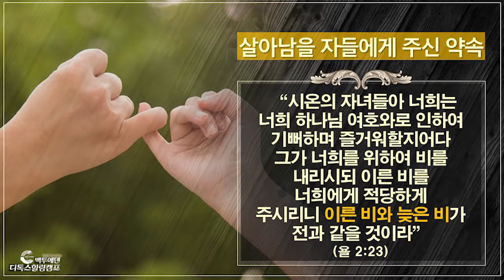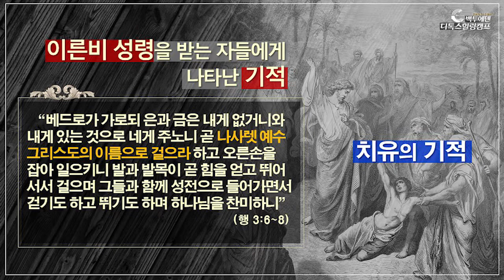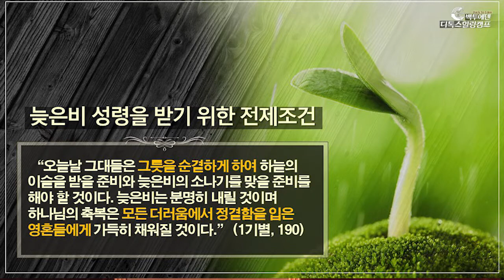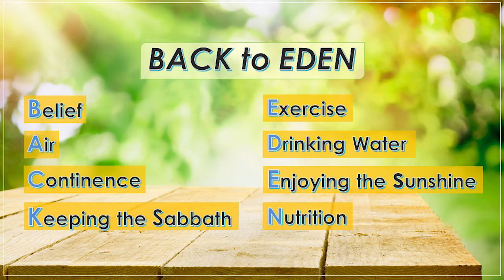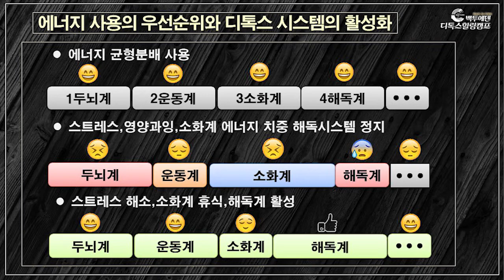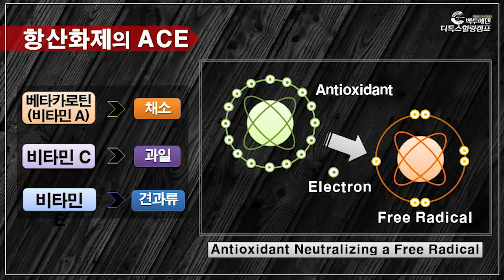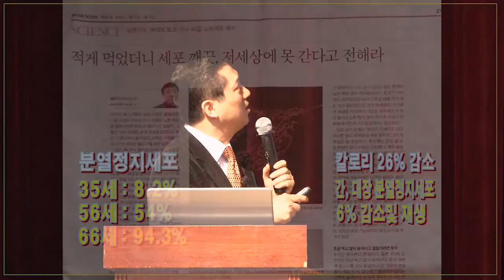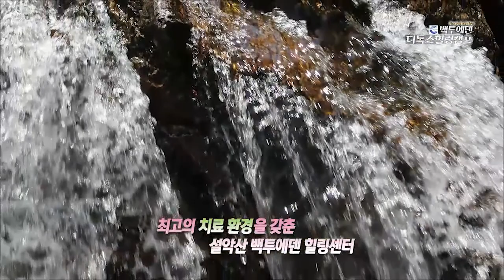(광주연합 백투에덴) #05. 신학과 늦은비성령의 치유원리